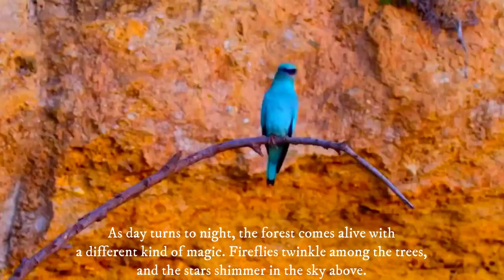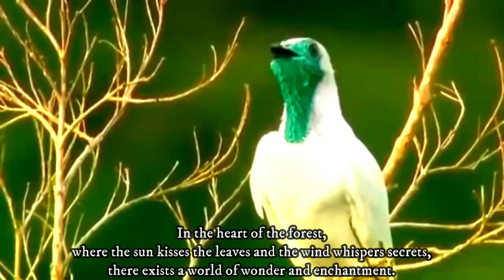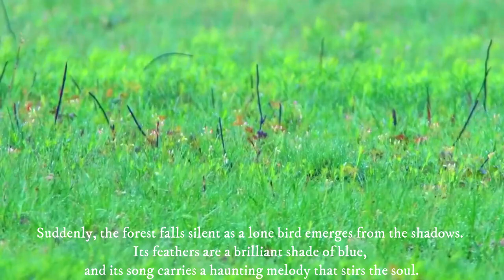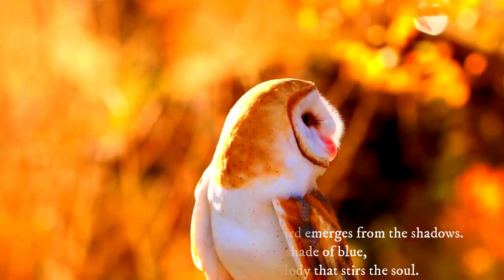BEAUTIFUL BIRDS ANS BIRD'S SINGING | Marvels of Nature: The Spectacular World of Beautiful Birds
Embark on a breathtaking journey through the vibrant and diverse world of avian beauty with our latest video. From the lush rainforests to the arid deserts, and from majestic mountains to serene coastlines, birds grace every corner of our planet with their stunning presence.

Witness the resplendent plumage of the peacock as it proudly displays its iridescent feathers, shimmering like a living jewel in the sunlight. Marvel at the intricate dance of the hummingbird, a tiny marvel of nature, as it hovers effortlessly, sipping nectar from delicate flowers.

Explore the enchanting melodies of songbirds as they fill the air with their melodic tunes, each species boasting its own unique symphony. Delve into the world of birds of prey, where power and grace converge in the form of majestic eagles, soaring high above rugged landscapes.

Join us as we delve into the fascinating behaviors and extraordinary adaptations of these feathered wonders. From the courtship rituals of exotic birds of paradise to the intricate nest-building techniques of industrious weaver birds, each species offers a glimpse into the remarkable diversity of avian life.

Through stunning footage captured in some of the world's most breathtaking natural habitats, this video celebrates the beauty and wonder of birds and invites viewers to marvel at the splendor of these remarkable creatures. So sit back, relax, and prepare to be captivated by the mesmerizing world of beautiful birds.

আপনি স্বাগতম জনাচ্ছেন আমাদের চ্যানেলে! এই ভিডিওতে আমরা সবুজ প্রাকৃতিকতার মধ্যে ছোট সুন্দর পাখিদের প্রতিমা দেখাবো। এই ছোট পাখিগুলির সৌন্দর্য এবং বিভিন্ন প্রকৃতিক পরিবেশে তাদের চমৎকার ভাসা থাকে। তাদের রঙ, আকার এবং চমক সম্পর্কে আমরা বিস্তারিত আলোচনা করবো এবং যে যে স্থানে তারা সবচেয়ে প্রচুর দেখা যায়, সে সম্পর্কে তথ্য অর্জন করবো। পাখির প্রাকৃতিক জীবনধারা এবং তাদের পরিবেশ সম্পর্কে আরও অনেক কিছু জানতে থাকুন এই ভিডিওতে! আপনার মন্তব্য এবং প্রশ্ন আমাদের সাথে শেয়ার করতে না ভুলবেন। ধন্যবাদ!